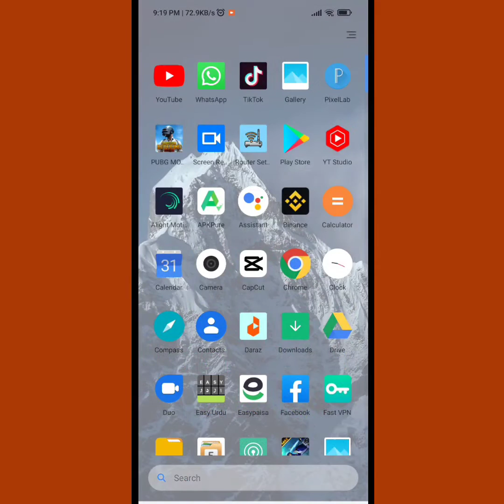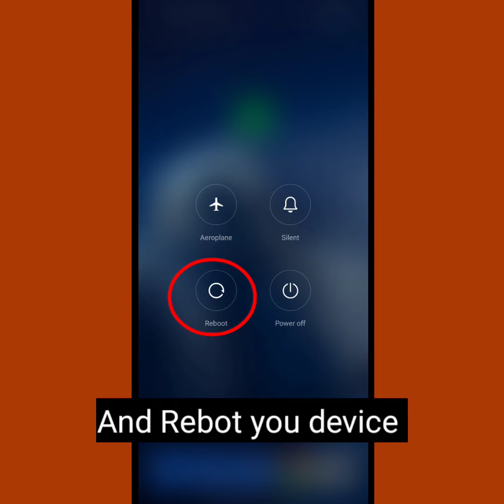spotify wrapped 2022 not working android || spotify wrapped 2022 not showing up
Spotify 2022 wrapped not working probelm solve